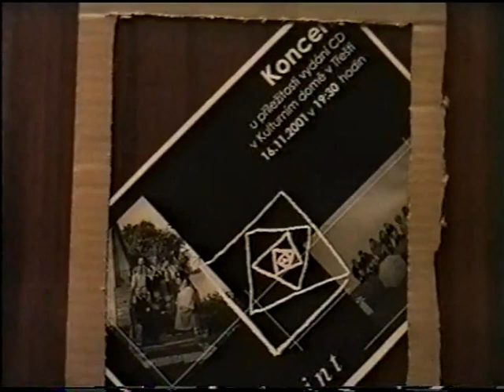Skupina Labyrint - Koncert a křest CD - 16. 11. 2001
- nahráno živě v KD Třešť
- záznam pořízen díky Videostudiu S-VHS, Stanislav Uher, Dačice
- DVD RIP zajistil Miloš Kameník